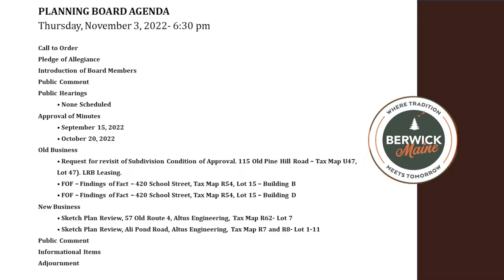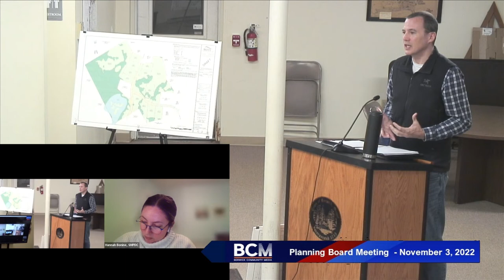Planning Board Meeting 11/3/2022 (Edited Version)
This meeting has been edited for sound and picture quality only.  An agenda was added to the beginning for viewers convenience.